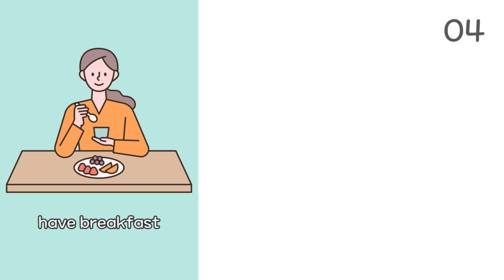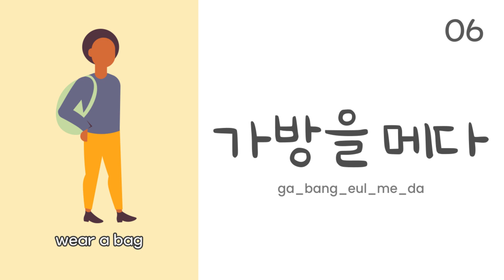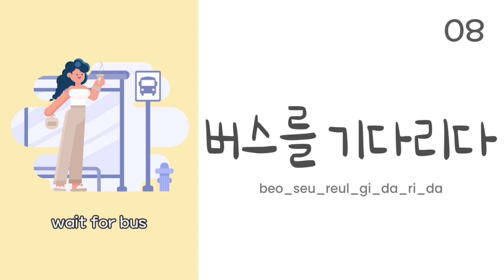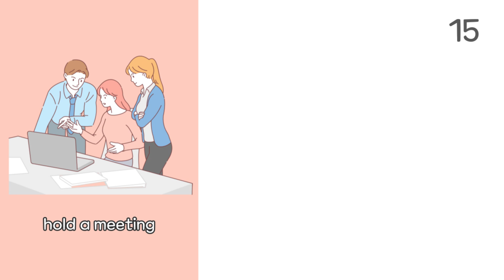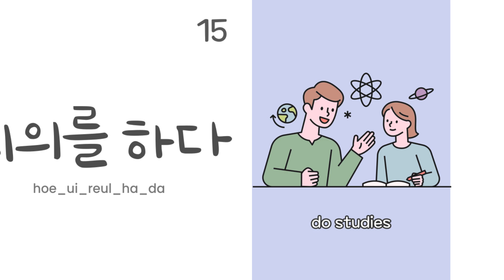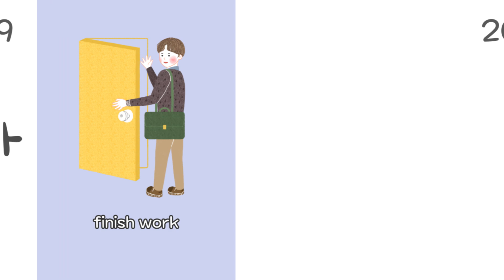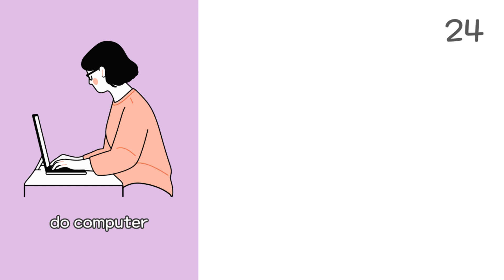Must-know Korean expression #001 I daily routine I Verbs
Join us in 'Must-know Korean vocabulary #001: Daily Routine | Verbs' as we break down fundamental verbs for your daily conversations. This lesson is designed for learners at all levels, making it easy to incorporate these expressions into your language skills.